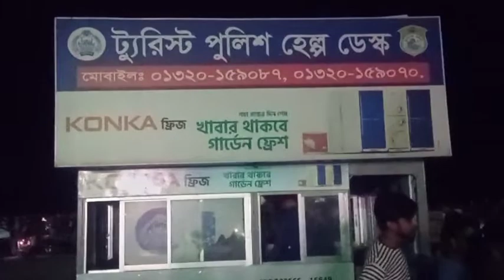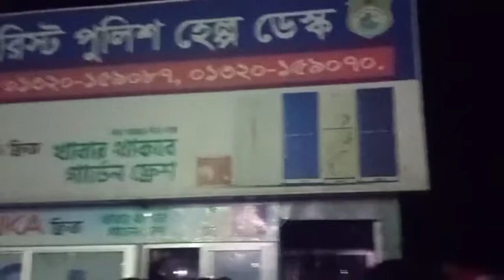সংবাদ কর্মীর উপর ট্যুরিস্ট পুলিশের হা*ম*লা সরাসরি..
কক্সবাজার কলাতলী সুগন্ধা পয়েন্টে পর্যটন হয়*রানির প্রতি*বাদ করায় সংবাদ কর্মীর উপর ট্যুরিস্ট পুলিশের হা*ম*লা
সরাসরি..

Slogan: সময়ের সাথে সত্যে
Country: Bangladesh
Language: Bengali
Broadcast area: Online